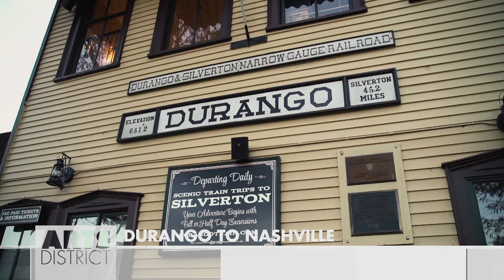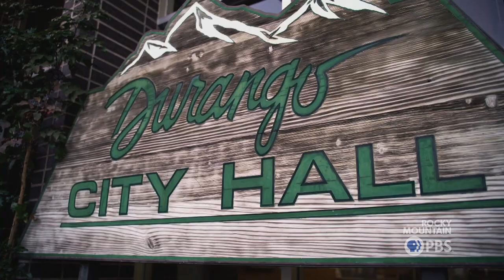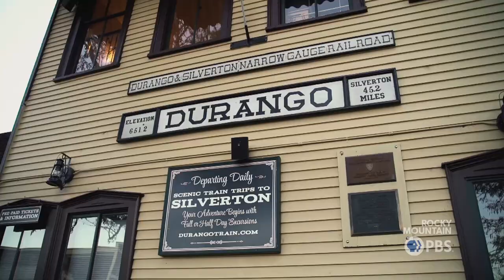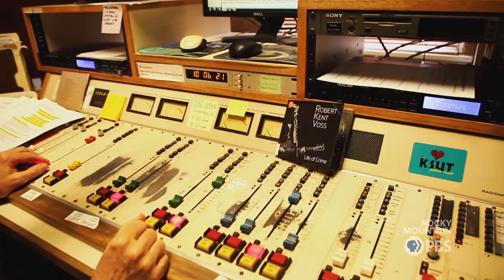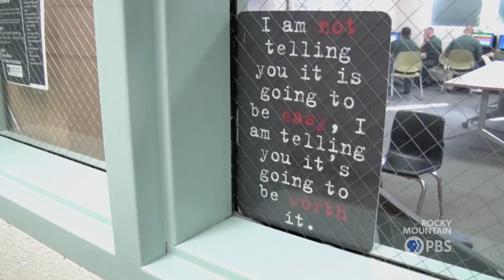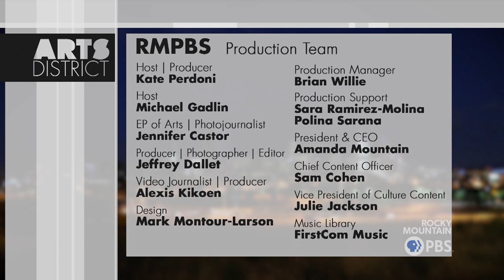Arts District | Colorado Student Showcase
Arts District showcases 4 student produced stories from colleges around the entire state of Colorado. We meet a city councilman, doubling as a country singer songwriter who records with some of the best musicians in Nashville. Plus, experience the art of Fly Tying and the spiritual act of fly fishing. We talk with a charismatic bartender, and witness the painting of murals inside a prison’s walls.